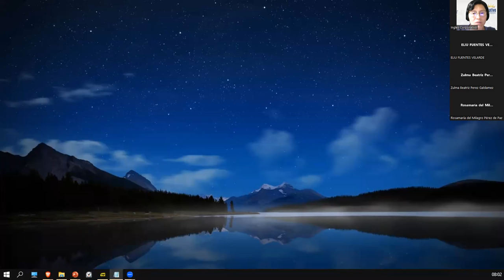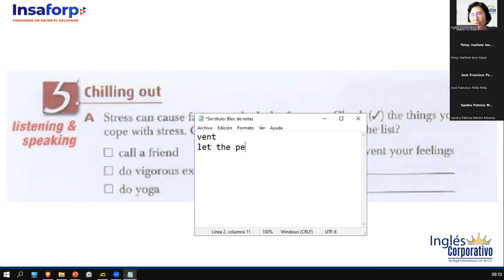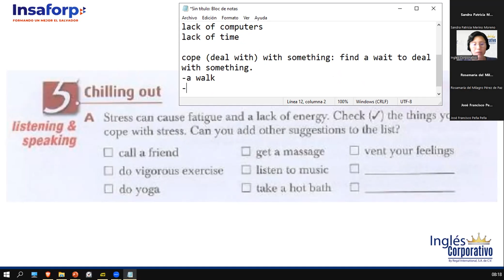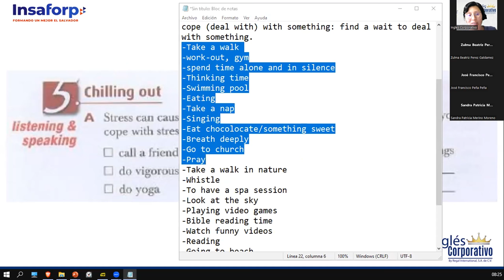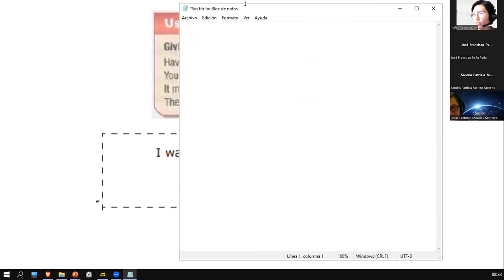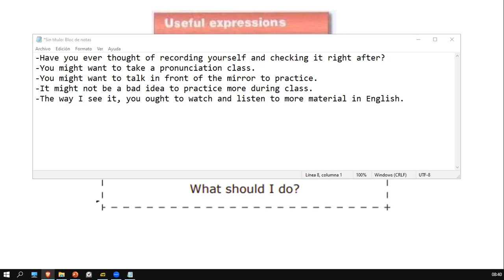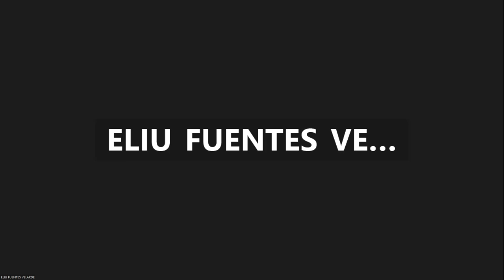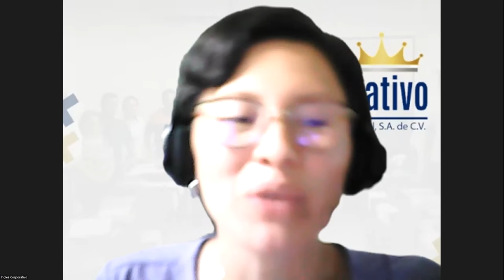Sesión 12-16 de marzo 2023-FI-REGA-137-Ortiz de Doñán-Giving Advice Practice